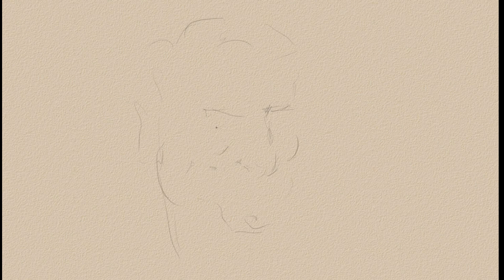Как нарисовать знаменитого актёра.Том Круз Шарж . Speed paint.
В ролике показан процесс создания шаржа. Как нарисовать шарж. Шарж Том Круз.